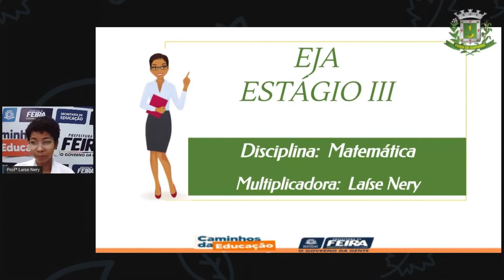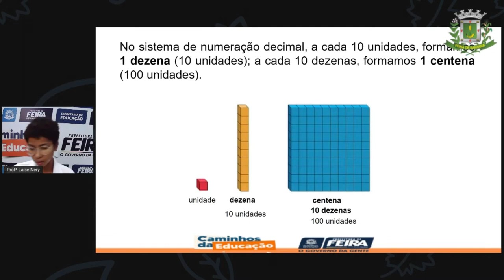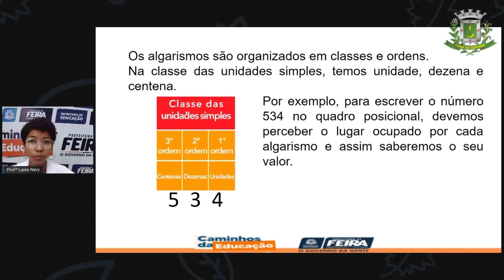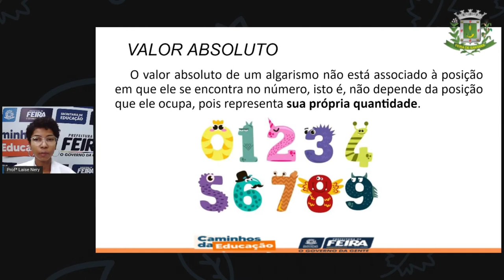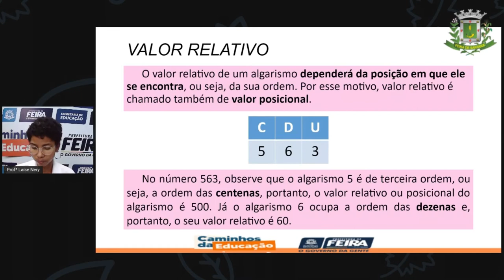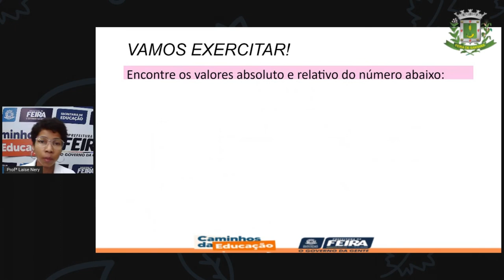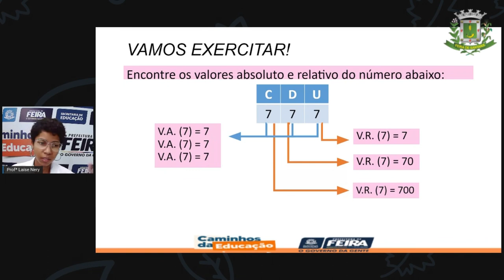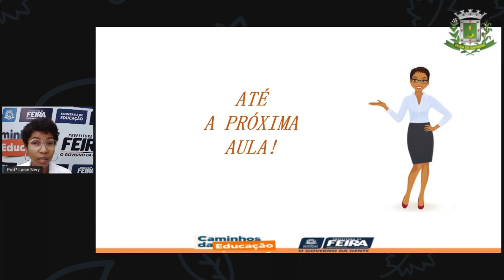1º SEG ESTÁG III AULA 07 MAT Valor absoluto Valor relativo